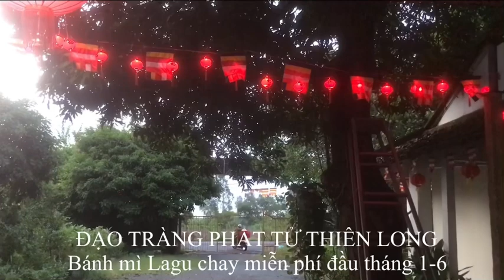Bánh mì lagu chay miễn phí sáng Mùng 1-6 âm lịch